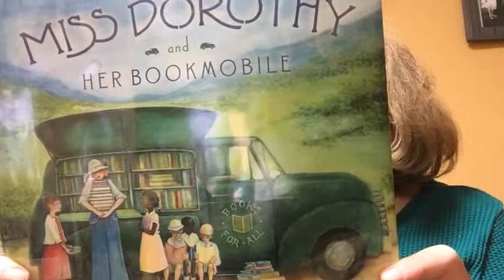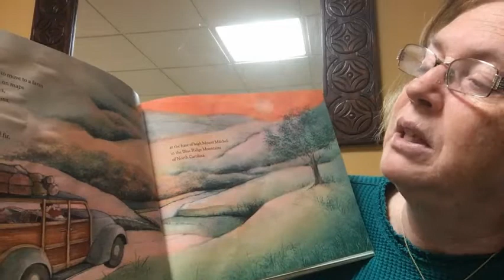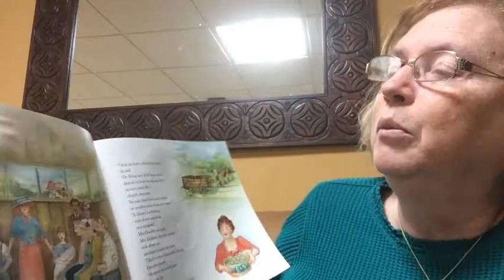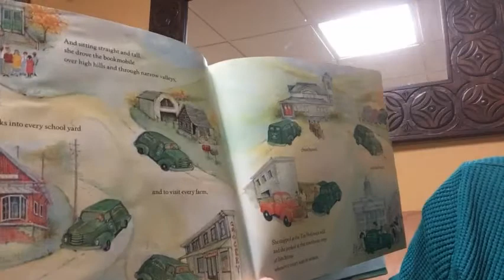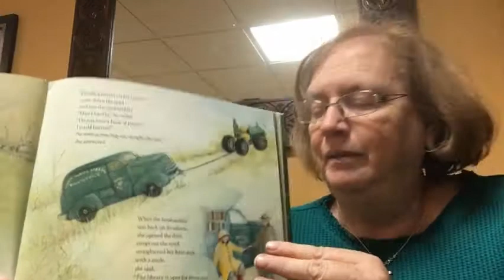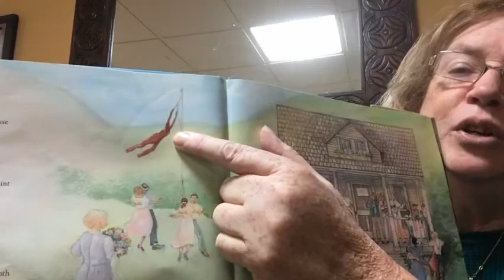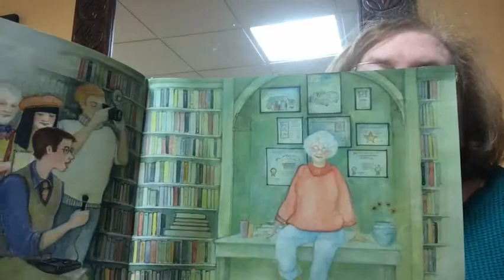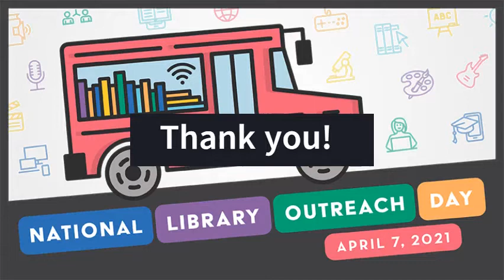National Library Outreach Day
To celebrate National Library Week, and National Library Outreach Day (formerly National Bookmobile Day), Ms. Carolyn reads Miss Dorothy and Her Bookmobile by Gloria Houston